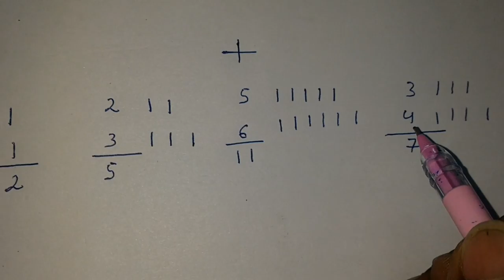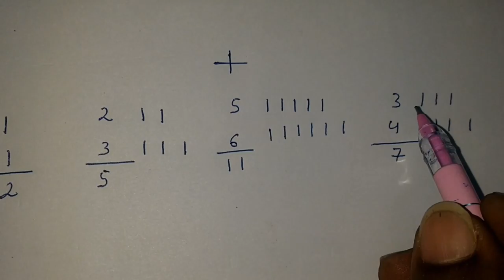Explain addation of two numbers